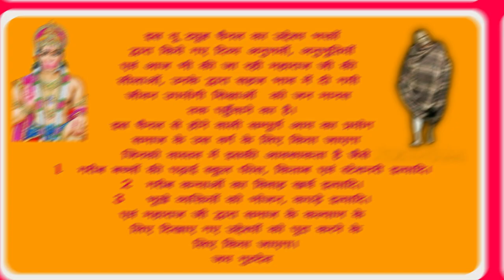Neem Karoli Baba || दोबारा आएगी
A God for someone, a piece of miracle for another a person known across the world loved by all, Neeb Karori Baba Maharajji holds a special place in the hearts of dear devotees. Some call him a preacher other travelled all the way from other countries to serve him and get his blessings the mysterious being has many names Neem Karoli Baba, Neeb Karori Baba, Maharajji. The most renowned spiritual Guru Baba Neeb karori Maharajji who inspired many all across the world including Steve Jobs and Mark Zuckerberg, Julia Roberts, Ram Das, Larry Brilliant, Krishna Das and many others. The creation off this You tube channel aims to inform curious spritual seekers about the Great Mystic Neem Karoli Baba.
The object of this YouTube channel is to spread the teachings Love All, Serve All, and Feed All of Neeb Karori Baba. Whole of the revenue generated from this channel will be spent on poorest of poor and most needy persons of society.